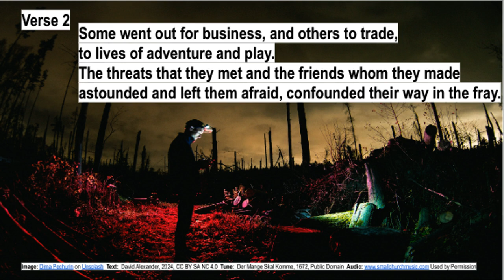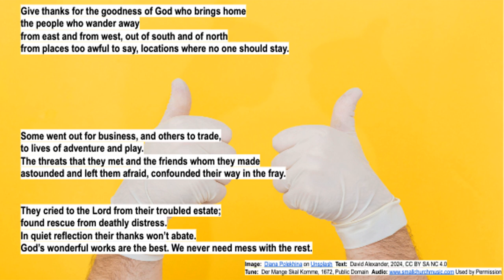Give Thanks for the Goodness Psalm 107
Psalm for the Fifth Sunday after Pentecost, Year B